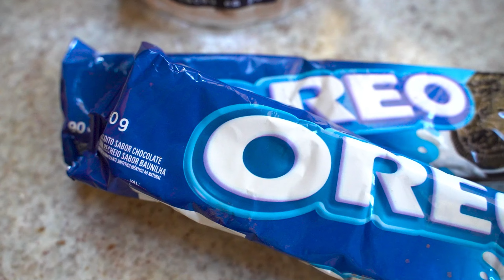🍫 O MELHOR DE DOIS MUNDOS: TRUFA DE CACAU COM OREO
🛒 Compre os produtos Oreo da receita

✉️ RESUMO: Oreo Receitas Brincantes chama para a brincadeira @meninoprendado para ensinar o passo a passo de uma receita deliciosa de Trufa de cacau com Oreo. Chama a família pra cozinha e vem rechear esse momento de diversão com a gente!

- 250 GRAMAS DE CHOCOLATE MEIO AMARGO PICADO
- 100 GRAMAS DE CREME DE LEITE
- 50 ML DE CONHAQUE
- 50 GRAMAS DE CACAU EM PÓ 100%
- 1 PACOTE DE BISCOITO OREO DE 90G